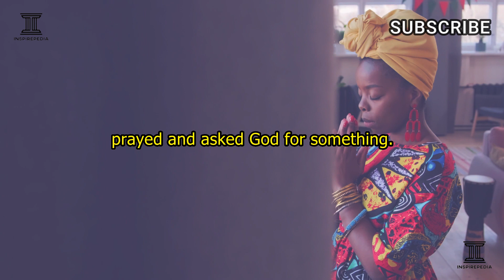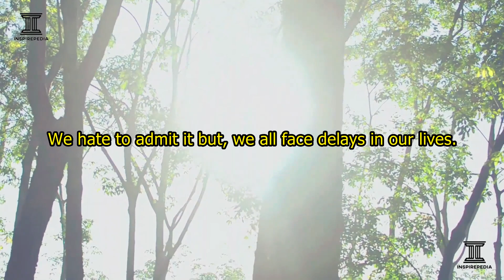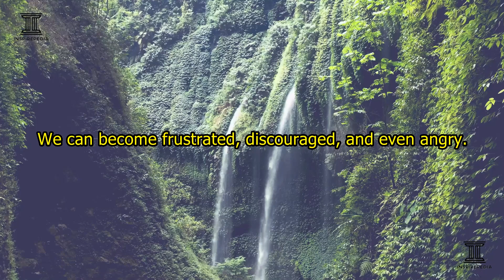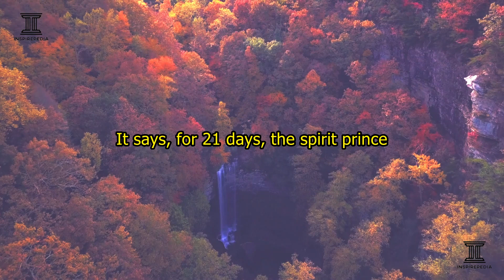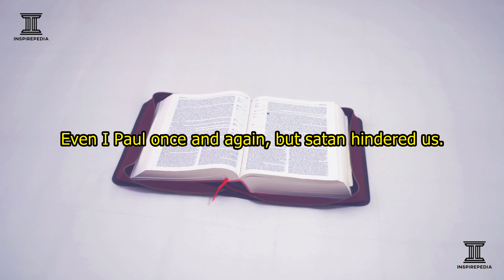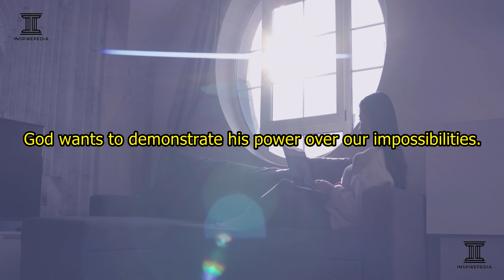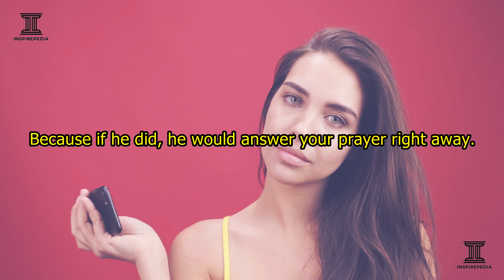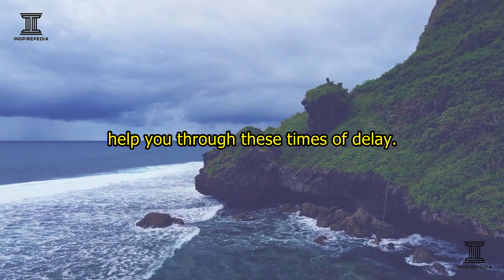GOD WILL DEMONSTRATE HIS POWER OVER YOUR IMPOSSIBILITY. GOD IS WAITING TO HELP YOU AT THE END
Inspirepedia Inc.